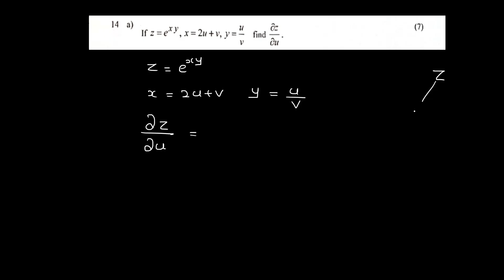KTU MAT 101 LINEAR ALGEBRA AND CALCULUS | MODULE 2 PART 5